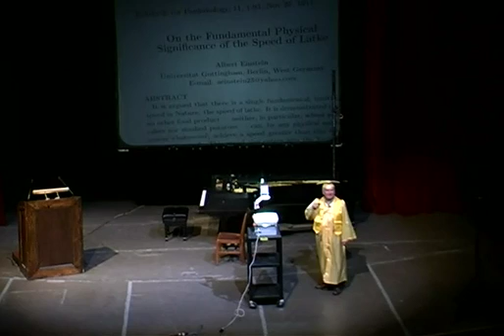58th University of Chicago Hillel Latke-Hamantash Debate 2004 (Robert Geroch Part 1)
Part 1 of 2. Robert Geroch, Professor of Physics at the University of Chicago, advocates for the latke at the 58th annual Latke-Hamantash Debate on November 23, 2004. The Latke-Hamantash Debate was founded at the University of Chicago in 1946.